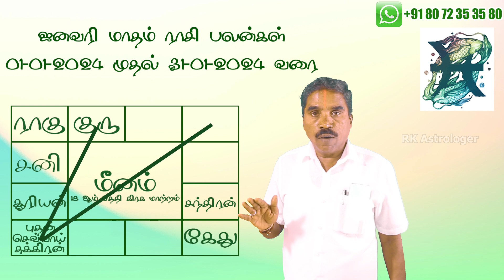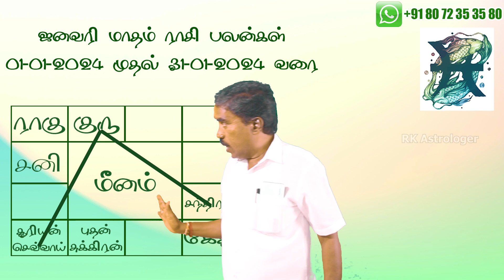மீனம் ராசி ஜனவரி மாத ராசி பலன்கள் | January 2024 Pisces Zodiac Benefits |@RKAstrologer ​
சுபம்

Office Address:
No,7 B Seakku Peattai Kavarai Street
Kanchipuram 631501